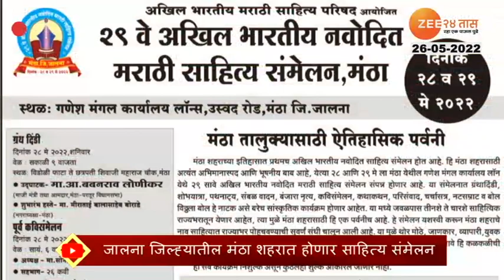29 वे अखिल भारतीय नवोदित मराठी साहित्य संमेलन, Arjun Khotkar यांच्या हस्ते 'वावर' स्मरणिकेचे प्रकाशन